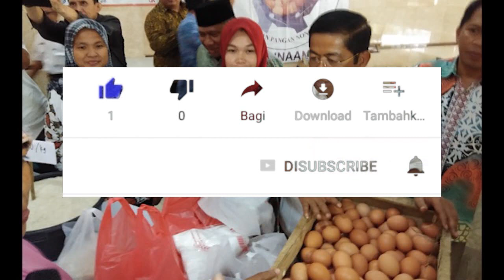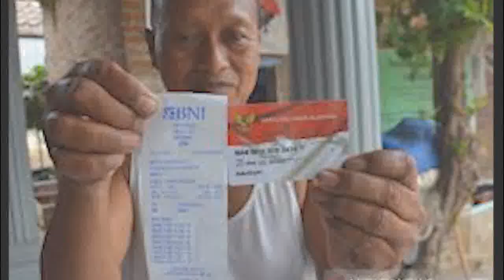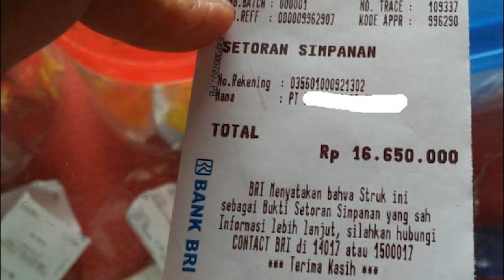Deretan Bansos dihapus pkh tahap 3 2022 kapan cair info pkh hari ini fo pkh terbaru hari ini 2022